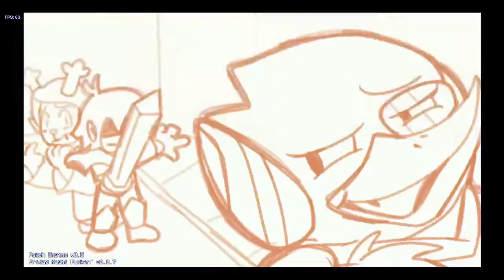Friday Night Funkin vs Berdly (voice reveal) 👀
Enjoy the video.   V O I C E      R E V E A L 🤪
This is Friday Night Funkin with Noelle, Berdly and Kris even though they from DeltaRune.  I will play DeltaRune in the future and make an upload.